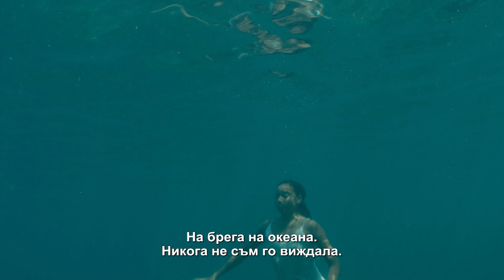Всичко, всичко / Everything, Everything (2017) – трейлър с български субтитри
Представете си, че не можете да докоснете нищо от света навън. Да подишате свежия въздух, да усетите слънцето на лицето си... или да целунете момчето, което харесвате.

Вълнуващата история „Всичко, всичко" е създадена по едноименния бестселър на Никола Юн и разказва трогателната любовна история на 18-годишната интелигентна, любопитна към света и притежаваща богато въображение Мади, която страда от рядко заболяване, което не й позволява да напусне пределите на херметически изолирания ѝ дом, и нейния симпатичен съсед Оли, който няма да допусне болестта ѝ да застане между тях. Мади повече от всичко иска да се наслади на интригуващия външен свят и на обещанията, които само първата любов може да ни даде. Разделени от прозорците на къщата и контактуващи само чрез съобщения, между нея и Оли се създава силна връзка, което кара Мади да рискува всичко, за да бъдат заедно... дори и това да означава да загуби живота си.

Режисьор на филма е Стела Меги („Jean of the Joneses"), която е и автор на сценария, наравно с Дж. Милс Гудлоу („Вечната Аделайн"). В ролите на Мади и Оли са Амандла Стенбърг („Игрите на глада") и Ник Робинсън („Джурасик свят"), а сред останалите актьори са Ана дел ла Регуера, Аника Нони Роуз и др.